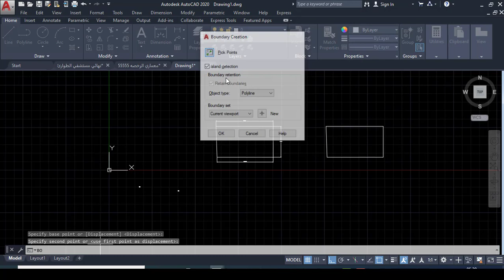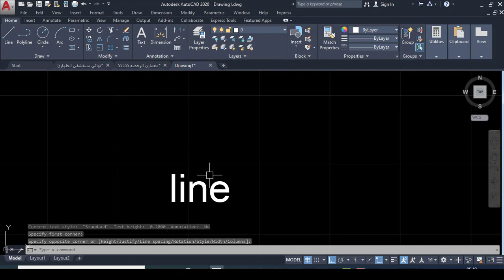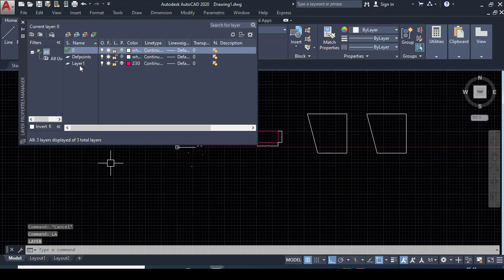اهم اختصارات اوامر برنامج الاتوكاد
اختصارات اوامر برنامج الاتوكاد من اهم وسائل تعلمك لبرنامج الاتوكاد بسهوله وسرعة
ولذلك نقدم لك في هذه المحاضرة مجموعة من اهم الاوامر واختصاراتها مثل اختصار امر text  في برنامج الاتوكاد وهو اختصار خام في الكتابة في الاتوكاد وايضا سنتعلم اختصار امر Dimensions
وهو امر من الاوامر المهمة في برنامج الاتوكاد وسنتعلم اختصار امر Layers

رابط اختصارات اوامر برنامج الاتوكاد في 12 دقيقة (autocad shourtcut)